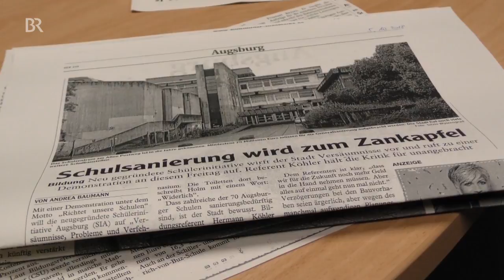So heruntergekommen sind Schulen in Augsburg | BR24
Bildungsland Bayern. Was von unserer Politik oft so blumig mit Smartboards und vernetzten Schulen verkauft wird, ist im Alltag oft ganz anders:

In vielen Schulen brökelt der Putz von den Wänden, die Toiletten will sowieso keine mehr benutzen.